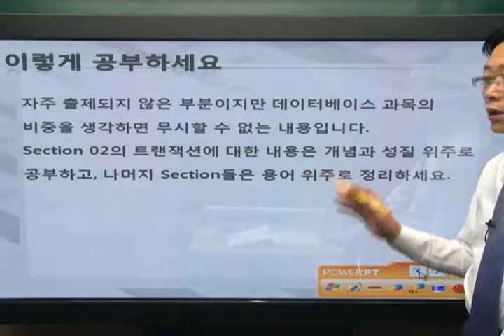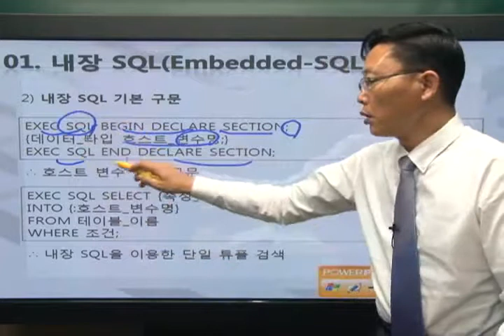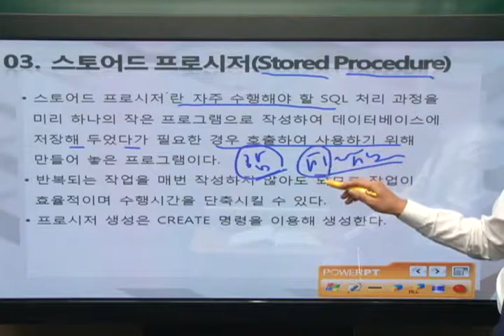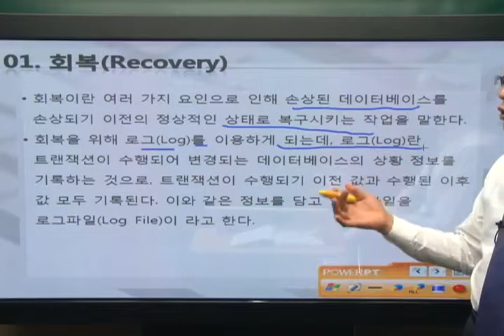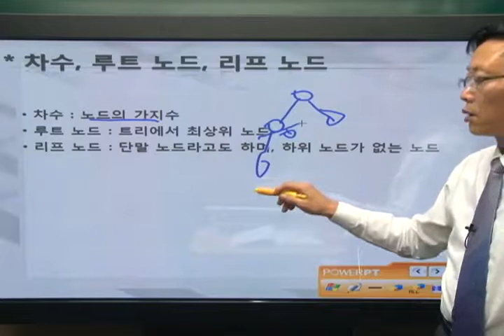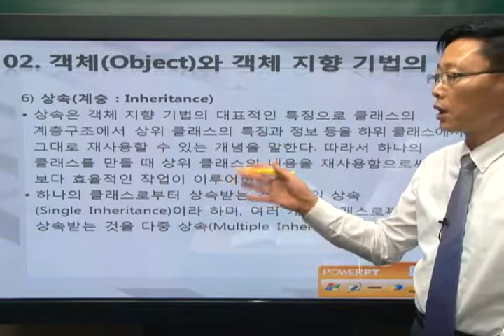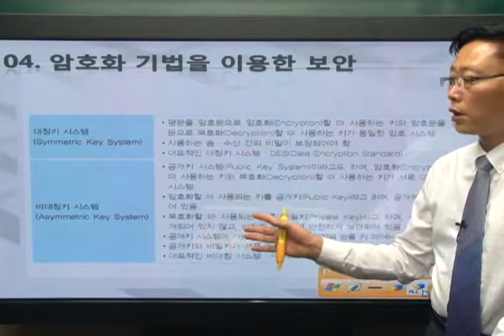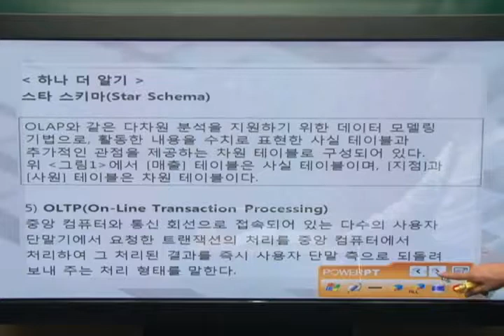[데이터베이스]기타 데이터베이스 실무응용